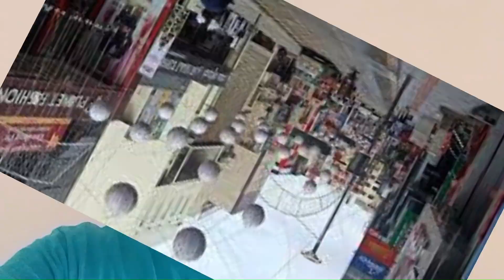Commercial Street : Bangalore's biggest shopping area | ಕಮರ್ಷಿಯಲ್ ಸ್ಟ್ರೀಟ್‌ | ಇದು ಚೌಕಾಸಿ ದುನಿಯಾ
Commercial Street is a street in Bangalore, the state capital of Karnataka, India. One of the oldest and busiest shopping areas of the city, the street is famous for its trade in clothes, footwear, jewelry, electronics; and food joints. With only 75 parking slots available on the street for four-wheelers, the street is one of the most crowded in the city.
It's expands between OPH road and K Kamaraj road. the shopping locations extend to its bylines including Dispensary Road and Abrahim Sahab street.
Commercial Street lies in the heart of the city in the Central Business District area in Tasker Town, close to M G Road, another popular shopping area, and Russell Market in Shivajinagar.

ಬೆಂಗಳೂರಿನ ಸುತ್ತಮುತ್ತಲಿನ ಪ್ರದೇಶಗಳನ್ನು ಈಗಾಗಲೇ ಸುತ್ತಿದ್ದಿರೆಂದರೆ, ನಡೆಯಿರಿ, ಕಮರ್ಷಿಯಲ್ ಸ್ಟ್ರೀಟ್ಸ್ ಗೆ! ಈಗ ಶಾಪಿಂಗ್ ಸಮಯ. ಕಮರ್ಷಿಯಲ್ ಸ್ಟ್ರೀಟ್ಸ್ ಯಾವಾಗಲು ಲೈಟ್ ಖಂಬಗಳು ಮತ್ತು ಅಲಂಕಾರಿಕ ಲೈಟ್ ಎಳೆಗಳಿಂದ ಆವರಿಸಿರುತ್ತದೆ. ಬ್ರಿಗೇಡ್ ರೊಡ್ ಮತ್ತು ಕಾಮರಾಜ ರೊಡ್ ಮುಖಾಂತರ ಇದನ್ನು ತಲುಪಬಹುದು. ಇಲ್ಲಿ ದೊಡ್ಡ ದೊಡ್ಡ ಖ್ಯಾತವಾಗಿರುವ ಅಂಗಡಿ ಮುಗ್ಗಟ್ಟುಗಳ ಜೊತೆಗೆ ಬೂಟುಗಳು, ಕಲಾಕೃತಿಗಳು ಹಾಗು ಇತರೆ ಸಾಮಾನ್ಯ ಸಾಮಗ್ರಿಗಳನ್ನು ಮಾರುವ ಅಂಗಡಿಗಳು ಕೂಡಾ ಇವೆ. ಕಮರ್ಷಿಯಲ ಸ್ಟ್ರೀಟ್ ತನ್ನ ಬಣ್ಣ ಬಣ್ಣದ ಅದರಲ್ಲೂ ಮಹಿಳೆಯರ ಉಡುಪುಗಳಿಗಾಗಿ ಜನಪ್ರಿಯವಾಗಿದೆ. ಸಾಮಾನ್ಯವಾಗಿ ಇಲ್ಲಿ ಅಂಗಡಿಗಳು ಬೆಳಿಗ್ಗೆ 10.30 ರ ನಂತರ ತೆರೆಯುತ್ತವೆ. ಪ್ಲಾಸ್ಟಿಕ್ ರೂಪದ ದುಡ್ಡುಗಳಾದ ಡೆಬಿಟ್ ಕಾರ್ಡ್, ಕ್ರೆಡಿಟ್ ಕಾರ್ಡ್ ಗಳನ್ನು ಇಲ್ಲಿ ಬಳಸುವುದು ಕಷ್ಟಕರವಾದ್ದರಿಂದ ದುಡ್ಡನ್ನು ತೆಗೆದುಕೊಂಡು ಹೋಗುವುದು ಉತ್ತಮ. ಇಲ್ಲಿ ನೀವು ಸ್ಥಿತಿಗತಿಗಳಿಗನುಸಾರವಾಗಿ ಒಂದು ಮಟ್ಟಕ್ಕೆ ಇಳಿದು ಚೌಕಾಸಿಯಿಂದ ಖರೀದಿ ಮಾಡಬೇಕು. ಇಲ್ಲಿಯ ಬಹುತೇಕ ಅಂಗಡಿಗಳು ಮಹಿಳೆಯರಿಗೇ ಮೀಸಲಾಗಿದ್ದು, ಅಲ್ಲಲ್ಲಿ ಕಾಣಸಿಗುವ ಚಹಾ ಅಂಗಡಿಗಳು,ಹೋಟೆಲ್ ಗಳು ಪುರುಷರಿಗೆ ಆನಂದವನ್ನುಂಟುಮಾಡುತ್ತವೆ. ಒಂದು ದಿನದ ಚಟುವಟಿಕೆಯು ನಿಮ್ಮನ್ನು ಹಣ್ಣುಗಾಯಿ ನೀರುಗಾಯಿ ಮಾಡಿದರೂ ಕೂಡ ಇಲ್ಲಿಯ ಮೋಹಕತೆಯು ಇಲ್ಲಿಗೆ ಮತ್ತೆ ಮತ್ತೆ ಬರಲು ಪ್ರೇರೆಪಿಸುತ್ತದೆ.